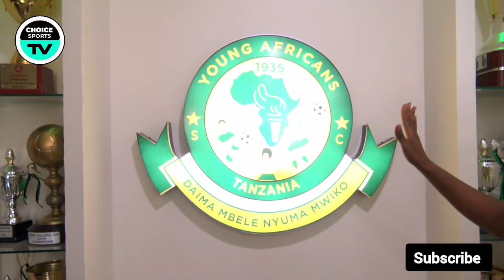SHIKAMOO YANGA OFISI ZA KIFAHARI ZA ZENYE HADHI YA NYOTA TANO "MSEMAJI WA YANGA ATHIBITISHA...